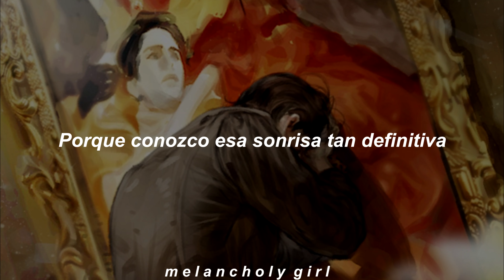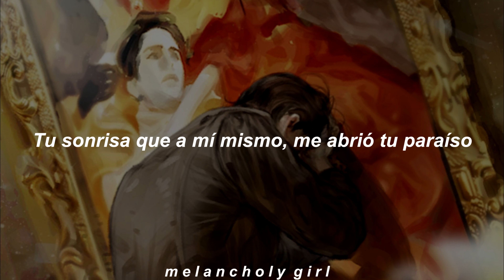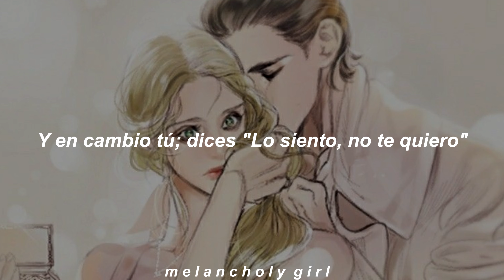La Emperatriz Divorciada: Mi Historia Entre Tus Dedos (Gianluca Grignani) // sub.español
¿Cómo que Navier y Sovieshu son PRIMOS? *suena música norteña*
¿Hay algún giro de trama de esta novela que los haya dejado como WTF O.O? Era bastante obvio que ambos eran familiares solo con ver a la madre de Sovieshu y que la familia de Navier servía a familias de emperadores para darles esposas a sus hijos, además de que la novela se ambienta en otros tiempos, específicamente cuando esto era normal, pero...